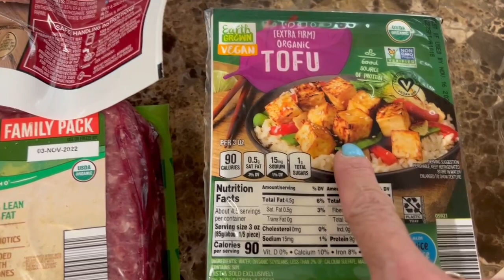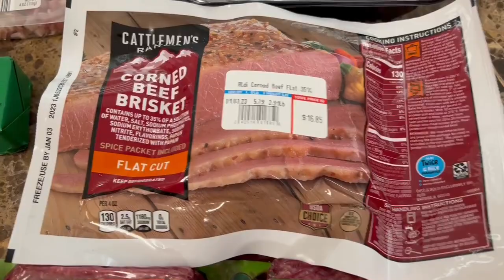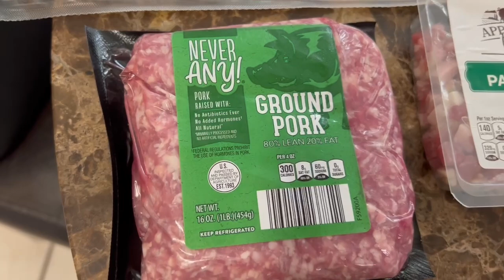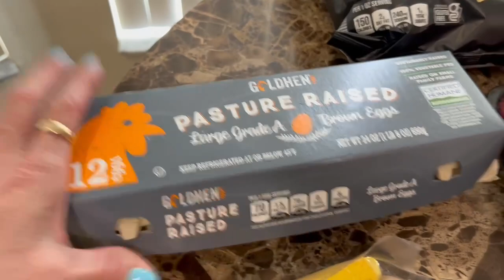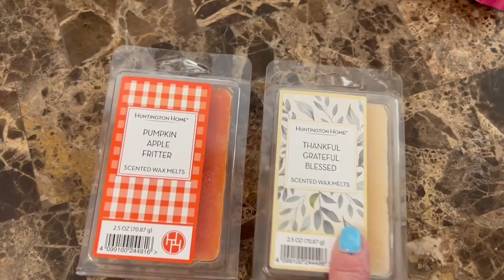KETO AND CARNIVORE GROCERY HAUL | SMALL GROCERY HAUL | BIG ANNOUNCEMENT!!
Plus we have a LIVE coming up, Andy and I together!!!  Details in video!

Andy's water backpack
Water bottle I use

Save 20% on Perfect Keto products!  Code: MISSIONKETO

Save 15% on the Re-Lyte Electrolytes I use!  Code: MissionKeto

Code: HOPE22460

Take $10 off your NUTR Machine order!
Code: MK10